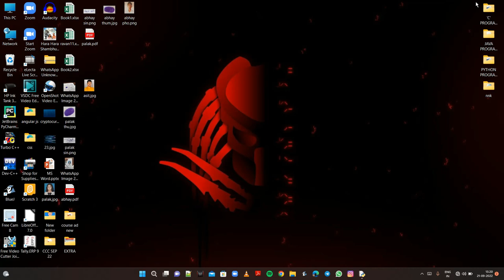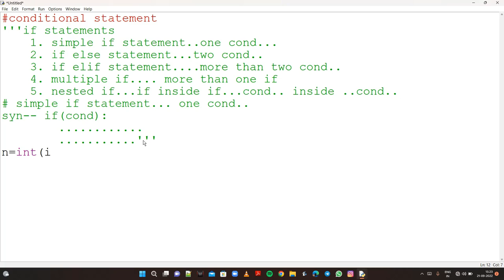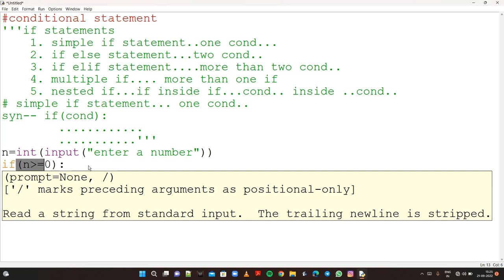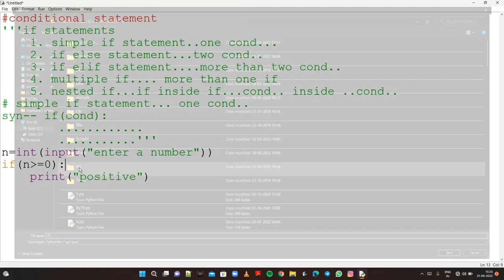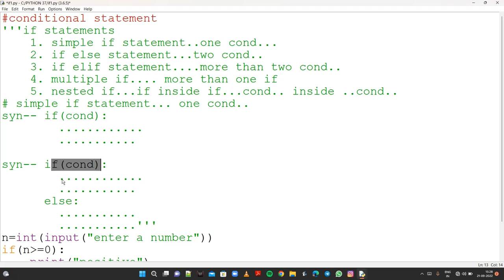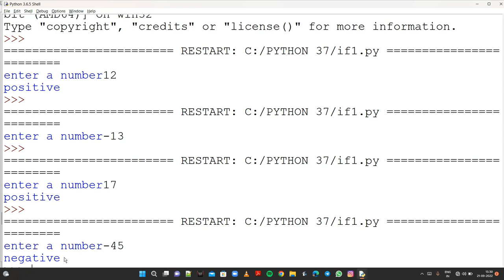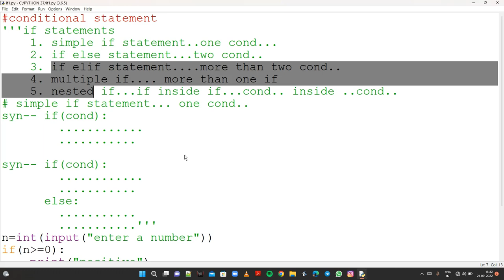Conditional Statement Part-1 || How Is It Use || Conditional Statement Practice Part-1